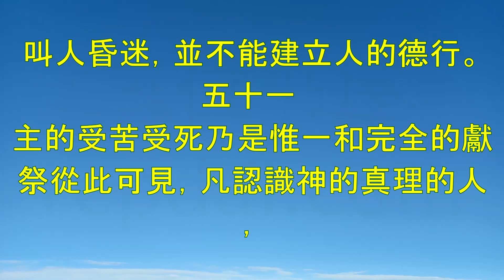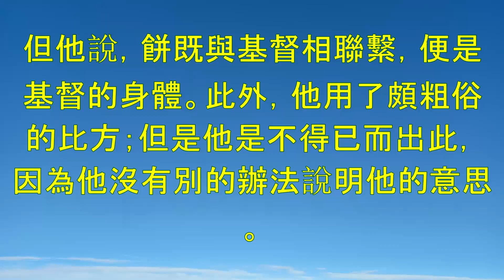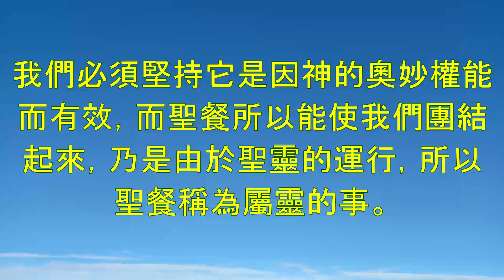《聖餐短論》“(Short Treatise on the Holy Supper”-作者：约翰·加尔文 （John Calvin）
《聖餐短論》是约翰·加尔文的一部简明神学著作，阐述了他对基督教圣餐（也称为主的晚餐或圣餐礼）的看法。

在这本书中，加尔文讨论了圣餐的性质、目的以及正确的管理和接受方式。他认为，圣餐的面包和葡萄酒不是基督的真实身体和血，而是基督在十字架上的牺牲的象征。

加尔文还强调了信仰和属灵准备在参加圣餐中的重要性。他认为，只有真正悔改并有信心相信基督的人才应该参加圣餐，而且圣餐不应被轻率或随意地看待。

此外，加尔文还回答了他所处时代关于圣餐的一些争议和辩论，包括物质转化的观念（即面包和葡萄酒变成基督的真实身体和血）和对圣餐元素的崇拜。

总的来说，《聖餐短論》提供了加尔文对圣餐礼的看法的清晰而简明的阐述，并且仍然是改革宗神学史上的重要著作。

"Short Treatise on the Holy Supper" by John Calvin is a concise theological work that outlines Calvin's views on the Christian sacrament of communion, also known as the Lord's Supper or Eucharist.

In the book, Calvin discusses the nature of the sacrament, its purpose, and the proper way to administer and receive it. He argues that the communion elements of bread and wine are not literally the body and blood of Christ, but rather symbolic representations of Christ's sacrifice on the cross.

Calvin also emphasizes the importance of faith and spiritual preparation in partaking of the sacrament. He believes that only those who are truly repentant and have faith in Christ should partake of communion, and that the sacrament should not be taken lightly or casually.

Additionally, Calvin addresses some of the controversies and debates surrounding the Eucharist during his time, including the idea of transubstantiation (the belief that the bread and wine become the actual body and blood of Christ) and the practice of adoration of the Eucharistic elements.

Overall, "Short Treatise on the Holy Supper" provides a clear and concise exposition of Calvin's views on the sacrament of communion, and remains a significant work in the history of Reformed theology.

Index:

00:00:00 第一節 主設立聖餐的原因和目的
00:05:10 第二節 領受聖餐對我們有何益處
00:17:54 第三節 怎樣才是正當領受聖餐
00:31:36 第四節 使聖餐腐化的錯誤和迷信
00:54:14 第五節 現今的爭辯